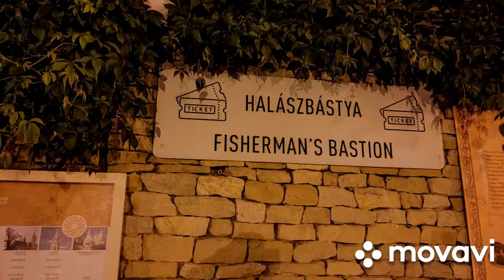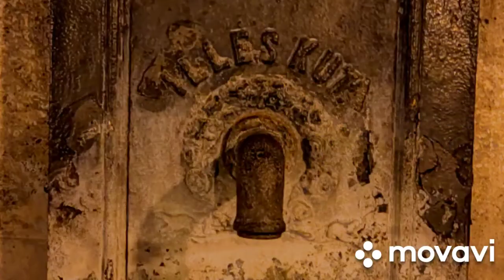Budimpešta-putopis 2021. Ribarski bastion